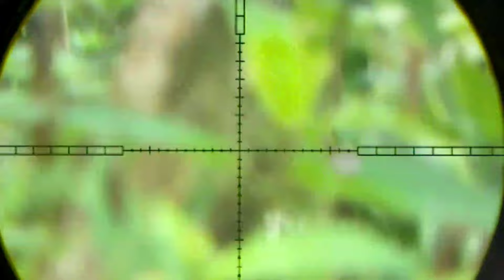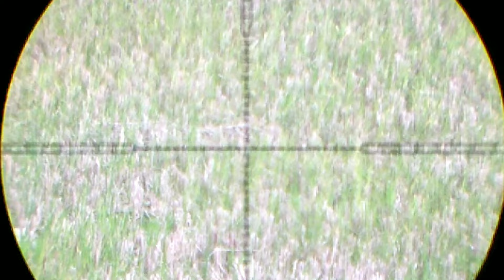⭕HUNTING PALING BERGENGSI‼️ 8,3 grain mampu 50 up , masa iya ,